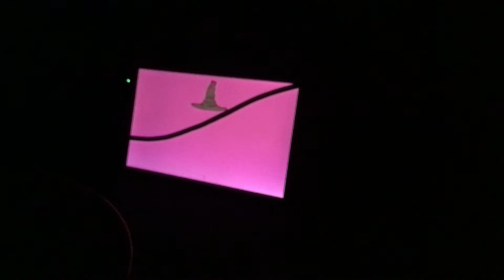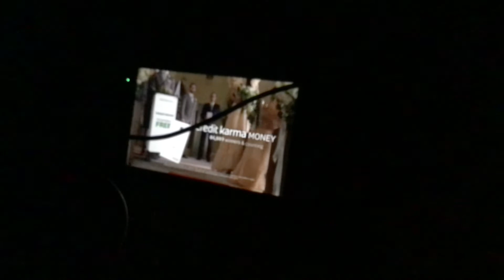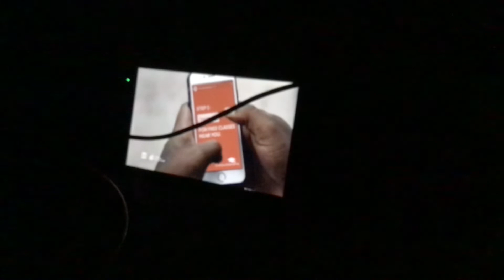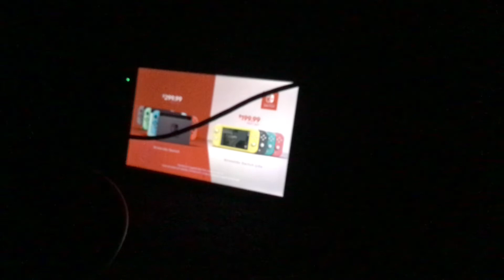3rd Cartoon Network Sign Off